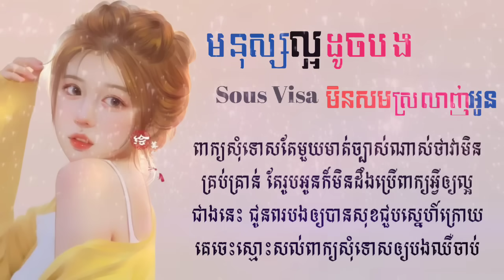មនុស្សល្អដូចបងមិនសមស្រលាញ់អូន ច្រៀងដោយៈ Sous Visa